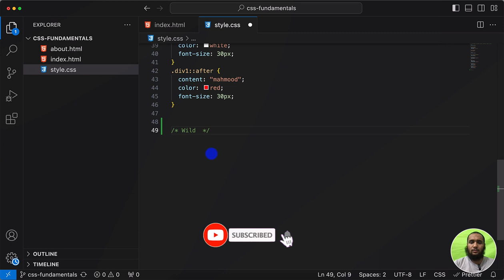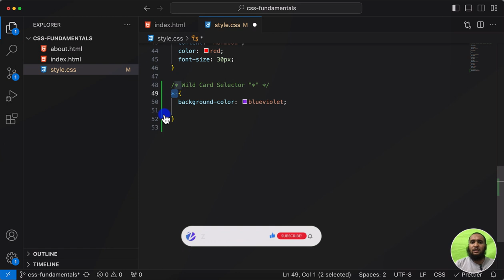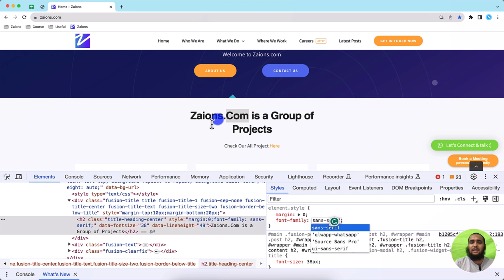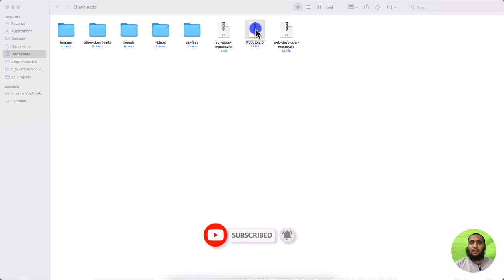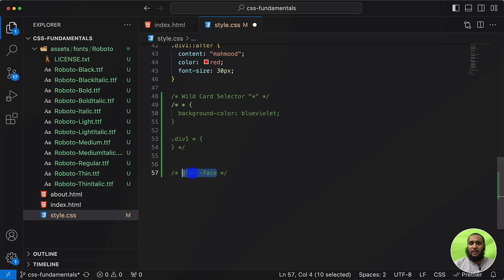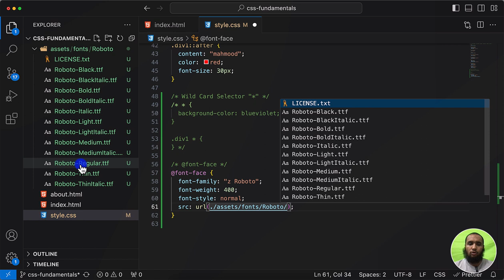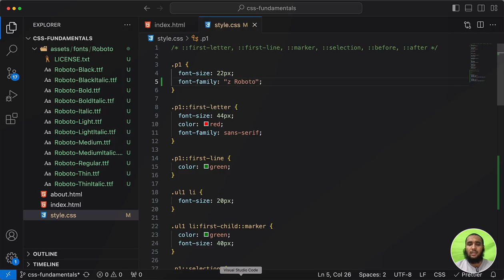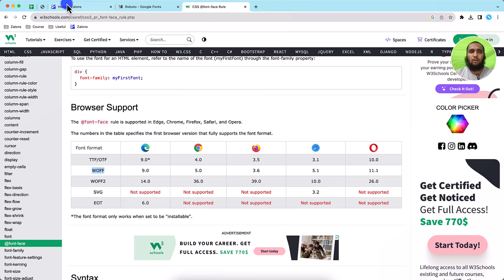Comprehensive Guide to CSS Wildcard and @font-face - Urdu/Hindi | Zaions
🌟 Welcome to a New Episode by Zaions! 🌟

In today's tutorial, we'll dive deep into two critical aspects of CSS: the wildcard selector '*' and the @font-face property. These features can empower your web designs, so don't miss out! 🛠️🎨

📌 What You'll Learn:
The magic behind '*' (Wildcard) Selector ✨
How @font-face changes the game 🎯
Combining wildcard with other selectors ⛓️
Using Google Fonts for your projects 📝

🎉 Wildcard Selector 🎉
The wildcard selector '*' is like the Swiss army knife of CSS selectors. It selects all elements, making it incredibly useful in many scenarios. Learn how to apply it individually or combine it with other selectors for maximum efficiency.

🚀 @font-face Property 🚀
This property allows you to embed custom fonts into your webpage. We'll walk you through how to use Google Fonts to get the best fonts for your project.

💡 Action Steps:
Practice what you've learned 🤓
Explore Google Fonts

📣 Join the Zaions Community!

📌 Table of Contents & Video Chapters:
00:00 Comprehensive Guide to CSS Wildcard and @font-face - Intro
00:37 Wild Card Selector In CSS
04:53 @font-face Property Introduction - Add Custom Fonts
07:00 Usage Guide for Google Fonts - Get Free Fonts
10:30 How to Check Browser Support For Different Font Types
12:20 How to use @font-face CSS Property
18:12 Add Custom Fonts in HTML using CDN
21:00 Comprehensive Guide to CSS Wildcard and @font-face - Ending